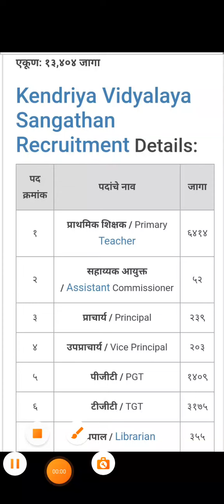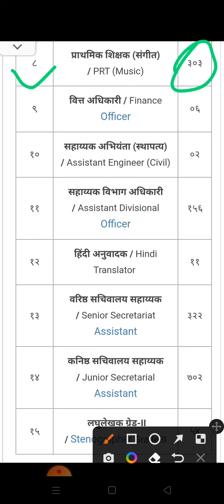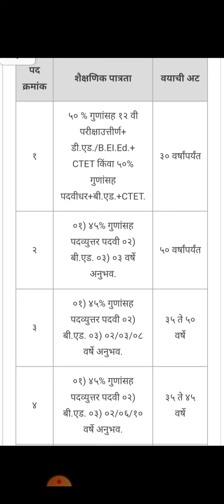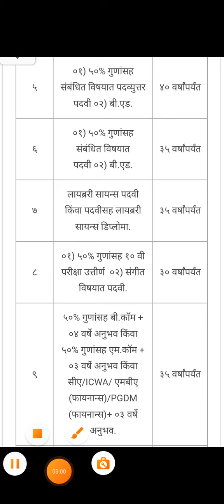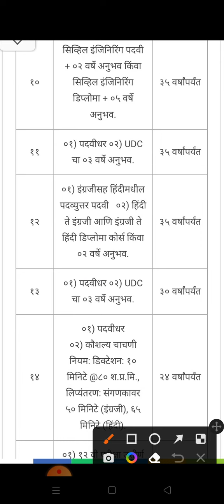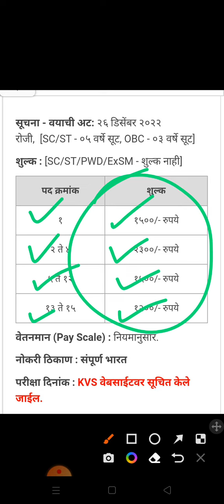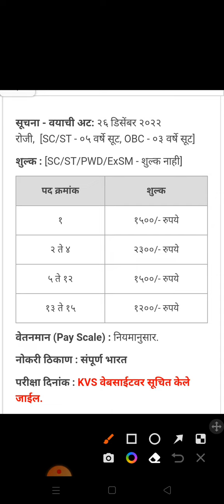केंद्रीय विद्यालय संघटन भर्ती 2022/kendriy vidyalay sangahtan recruitment 2022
Teacher's application